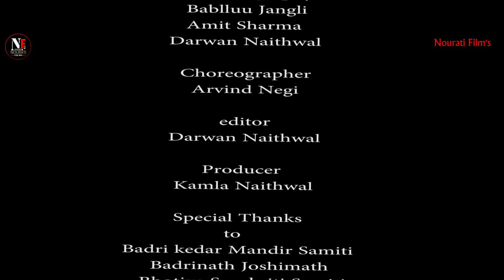Jai Badri Vishal | darwan_naithwal garhwali_song latest_garhwali_song pahadi_song #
song  - bhoj patri pat
lyrics & singer - darwan naithwal
camera - Bablluu jangli Amit sharnma Darwan Naithwal
edite by - darwan naithwal
producer -kamla naithwal
production Nourati film's